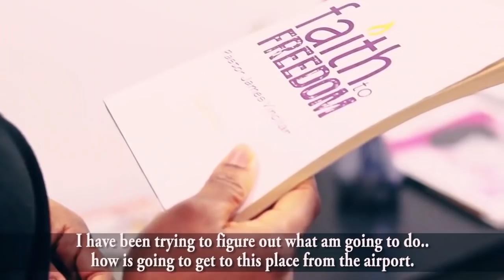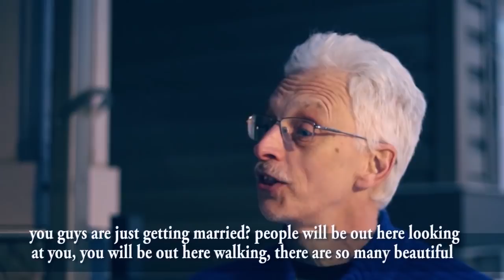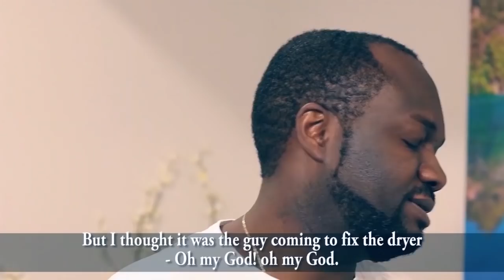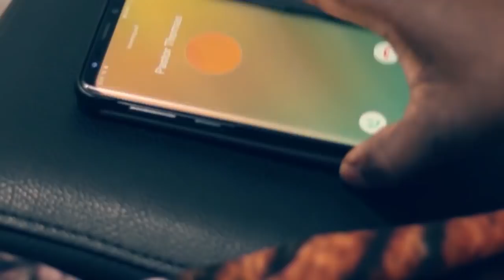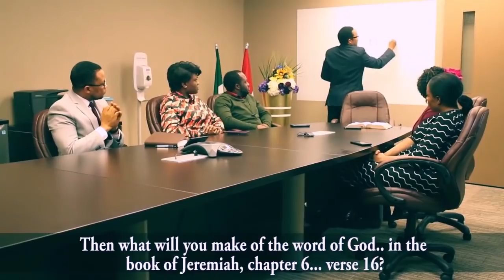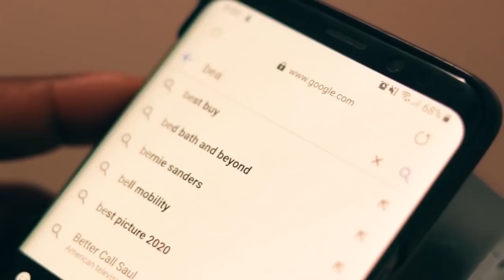ANCIENT LANDMARKS Written by Seun Jonathan - @FEJOSBABA TV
Ancient Landmarks is a production of POGEM TV PRODUCTIONS IN CANADA which is ably presided by Evangelist Seun Jonathan, A movie that talks on cohabiting together as unmarried couples

For more gospel movies, christian movies, femi adebile movies

Watch Ancient Landmarks on FEJOSBABA TV and be blessed